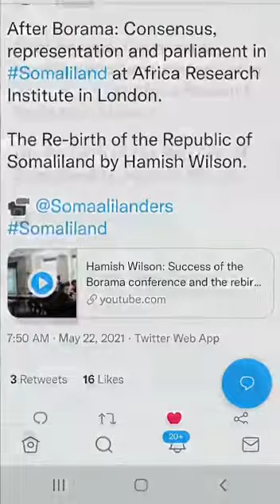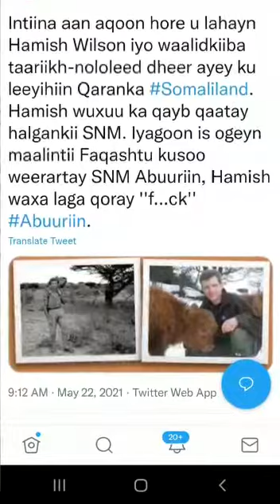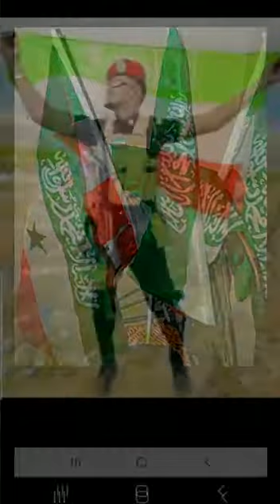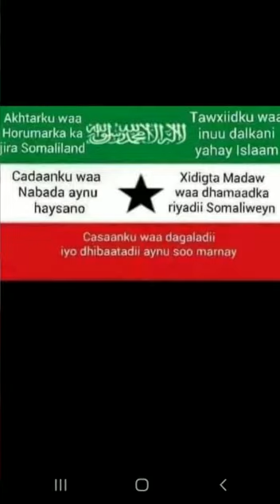The Re-birth of the Republic of Somaliland by Hamish Wilson. peace process began in Boram in 1993.❤❤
Intiina aan aqoon hore u lahayn Hamish Wilson iyo waalidkiiba taariikh-nololeed dheer ayey ku leeyihiin Qaranka Somaliland. Hamish wuxuu ka qayb qaatay halgankii SNM. Iyagoon is ogeyn maalintii Faqashtu kusoo weerartay SNM Abuuriin, Hamish waxa laga qoray ''f...ck'' Abuuriin.
After Borama: Consensus, representation and parliament in Somaliland at Africa Research Institute in London. The Re-birth of the Republic of Somaliland by Hamish Wilson. ￼

peace process began in Boram in 1993. Although Our elders didn't have even clean water to drink they sat down in an old school building for months and debated how to lay down the foundation of SL. Director of Degmo Hamish Wilson was in Borama.